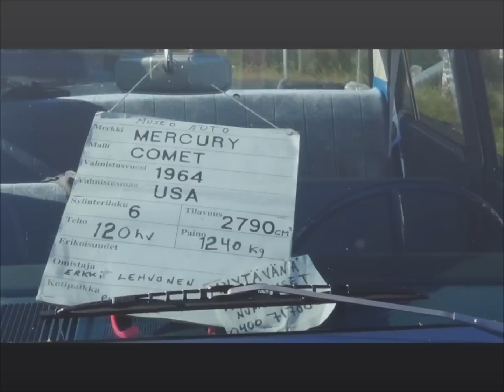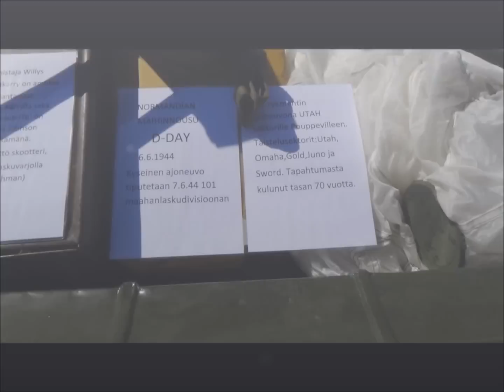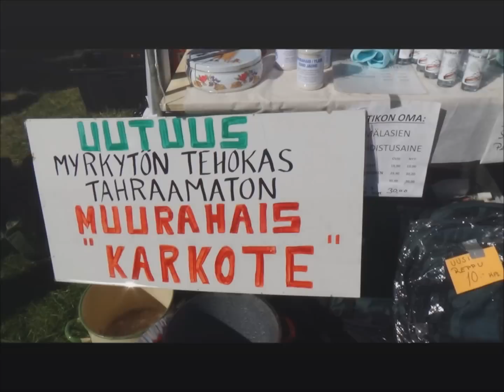Koljonvirta rompepäivät 2014